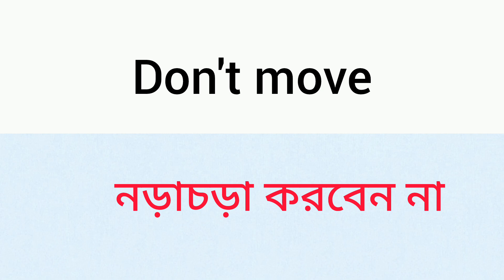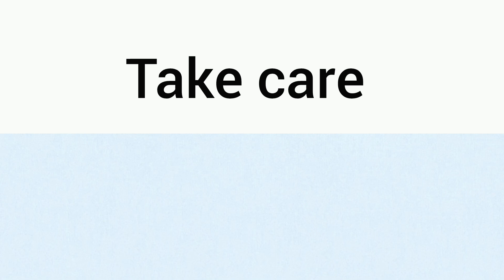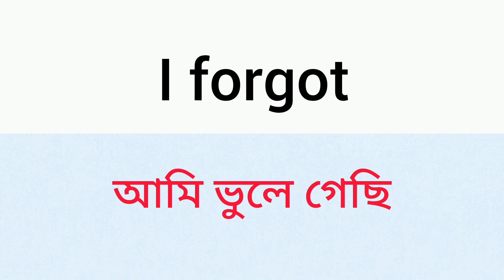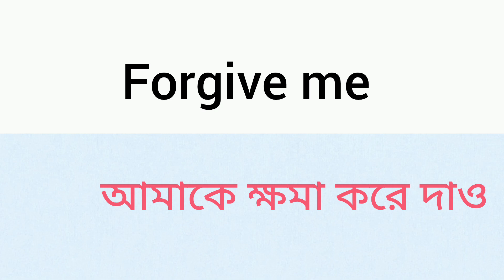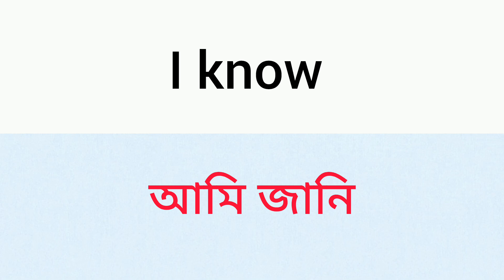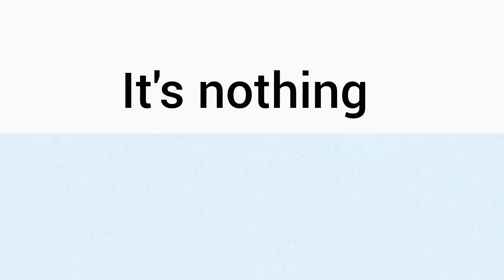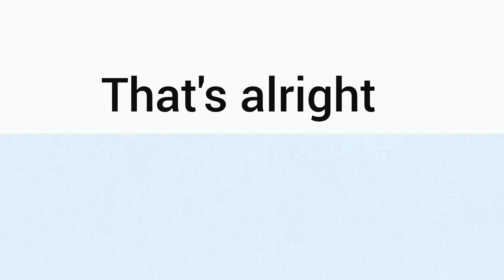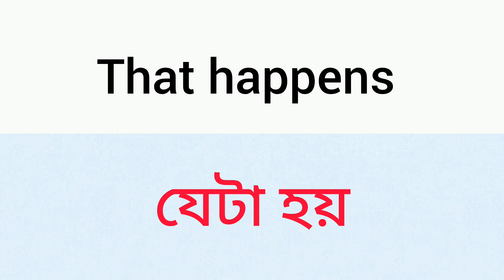100 Common Small English Sentence Practice | দু'টি শব্দের বাক্য দিয়ে দ্রুত ইংরেজি শিখুন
100 Common Small English Sentence Practice | দু'টি শব্দের বাক্য দিয়ে দ্রুত ইংরেজি শিখুন